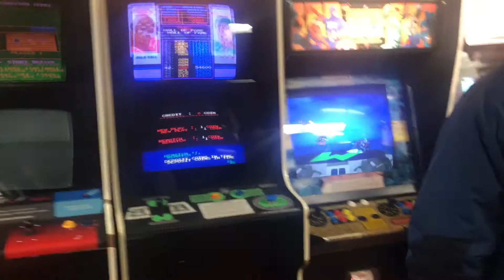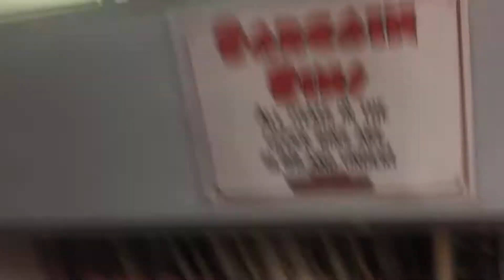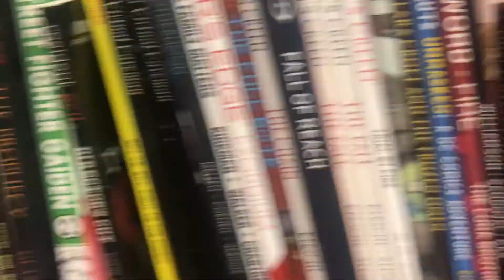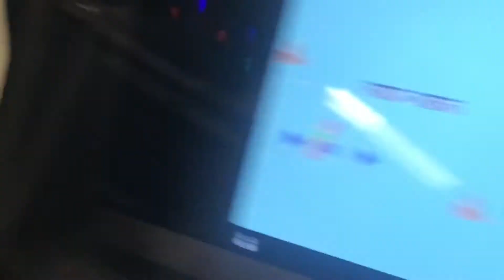Holiday Visit at Digital Press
Back at Digital Press for the monthly party. Thought I would show off what they had out.